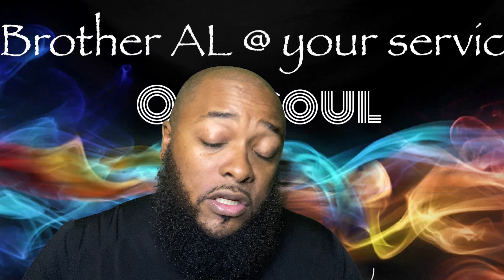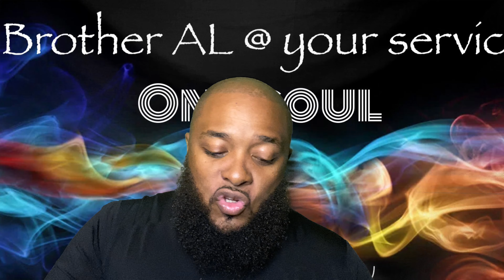Friends like these